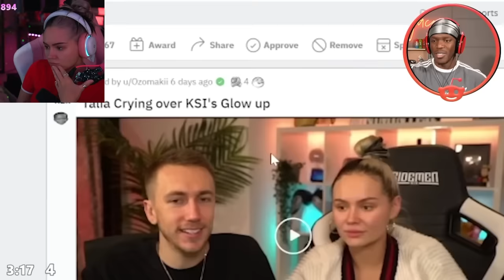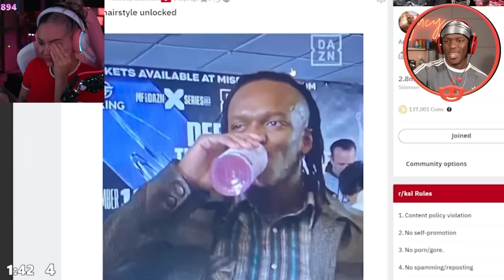Talia Mar Cries At KSI Reacting To Talia Crying At KSI's Glow Up...